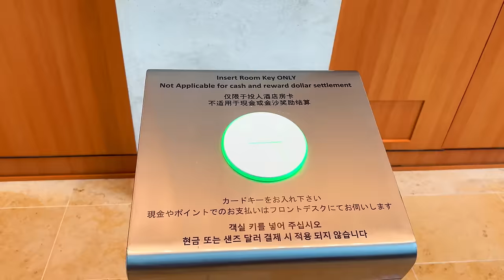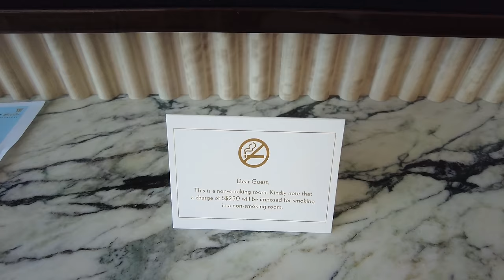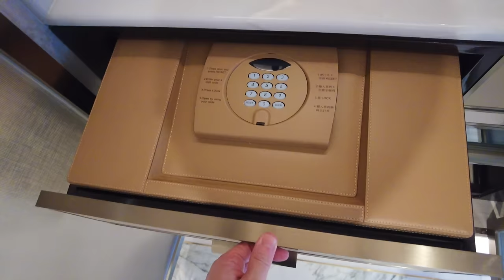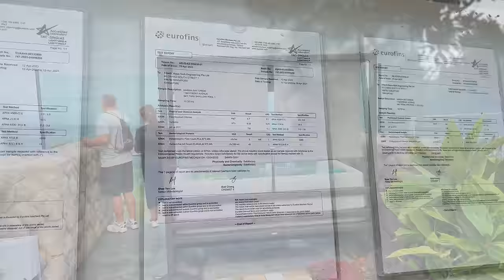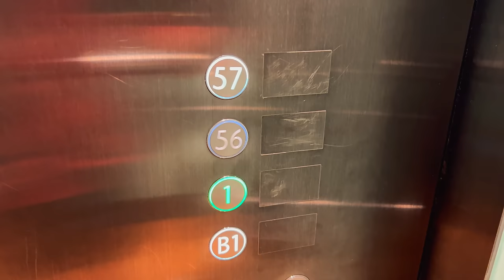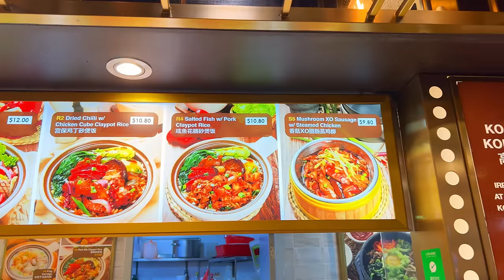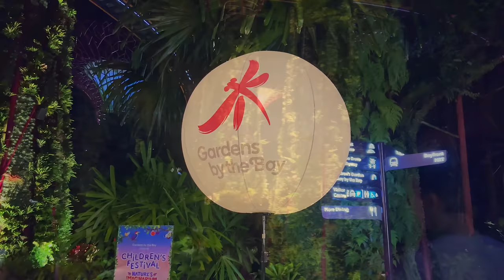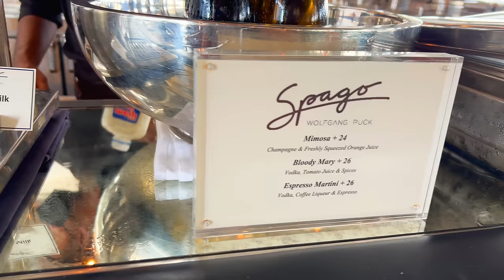Marina Bay Sands Hotel Singapore Full Tour : New Premier Room, Pool, Dinner, Breakfast, etc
It is a review of staying at the luxury hotel "Marina Bay Sands" in Singapore. I introduce Marina Bay Sands' new Sands Premier Room, rooftop infinity pool, dinner, night show, breakfast and more.

■ Information
Hotel name: Marina Bay Sands Hotel
Address: 10 Bayfront Avenue Singapore 018970
Opening: July 23, 2010
Number of guest rooms: 2,561
Total construction cost: 8 billion Singapore dollars (SGD)
Date of stay: June 2023
Room type: Sands Premier Room
Room rate: 1590 Singapore dollars (SGD)

■ Contents
00:00 Welcome to Marina Bay Sands Review
00:22 Overview and structure of the hotel
01:17 Entrance Lobby
02:12 Ground floor (Tower 1 to Tower 3)
06:26 Tower 2 Elevator/Corridor
07:27 Room Tour (New Sands Premier Room)
19:43 55th floor of Tower 2
20:18 Infinity pool (daytime)
24:43 Sky Park Observation Deck
26:39 Dinner (Restaurant RIZE)
31:53 Shopping mall
35:56 Night Show 1 SPECTRA
40:27 Night Show 2 Garden Rhapsody
42:28 Infinity pool (night)
44:30 Night time in the room
46:49 Breakfast (Restaurant SPAGO)
50:39 Shop
51:30 Impressions (Thank you for watching)

シンガポールを代表する高級ホテル「マリーナベイサンズ」の宿泊レビューです。マリーナベイサンズの新しくなったサンズ・プレミアルーム、屋上のインフィニティプール、ディナー、ナイトショー、朝食などをご紹介します。

ホテル名：マリーナベイサンズ ホテル
住所：10 Bayfront Avenue Singapore 018970
開業：2010年7月23日
客室数：2,561室
総工費：80億 シンガポールドル（SGD）
宿泊日：2023年6月
客室タイプ：サンズ・プレミアルーム
宿泊料金：1590 シンガポールドル（SGD）